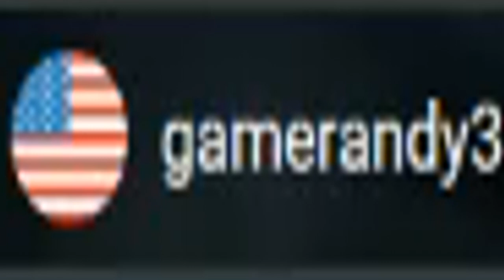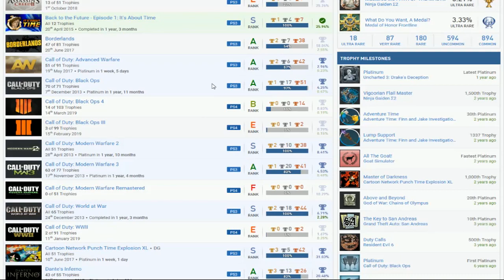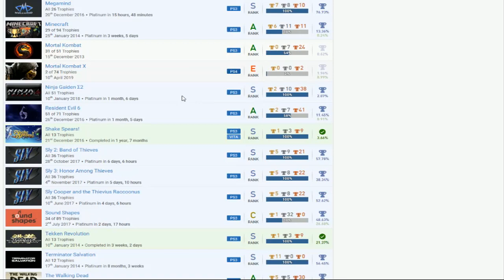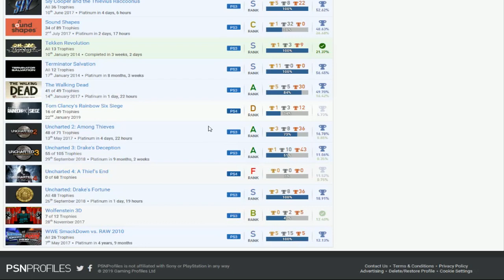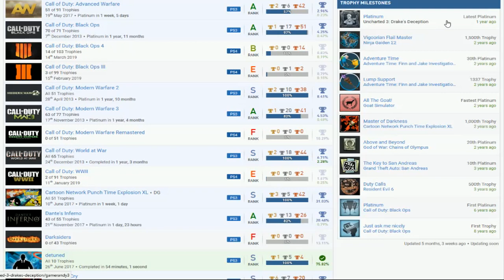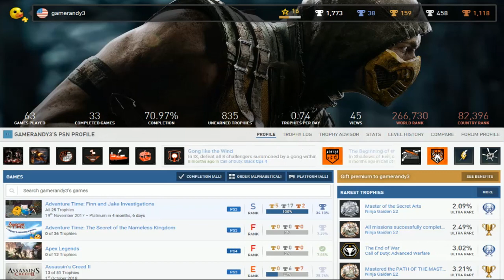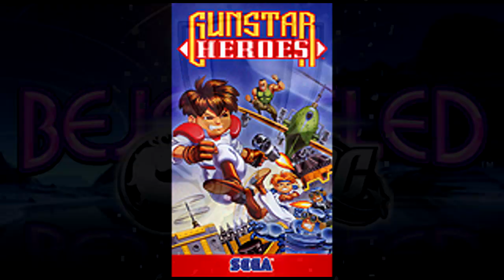gamerandy3 (1.7*) | PSN User Trophy Review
Ninja Gaiden Sigma 2 & Medal of Honor Warfighter